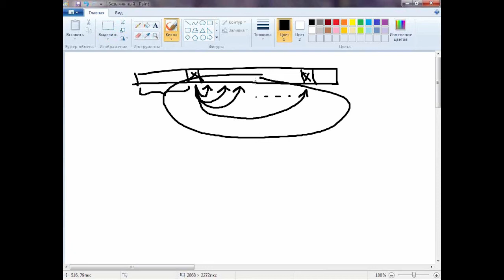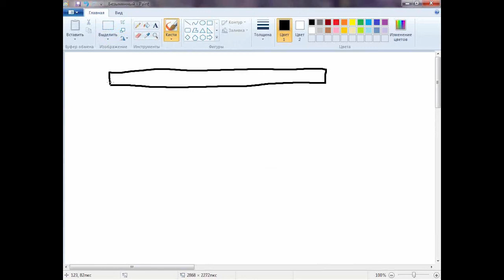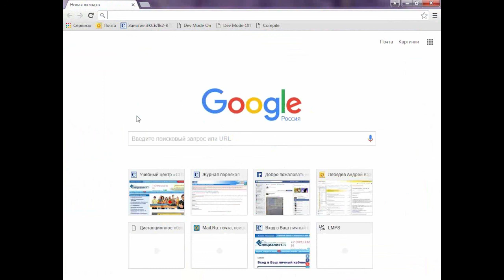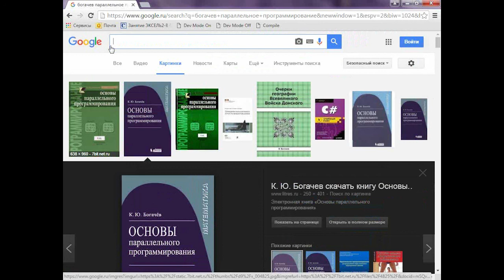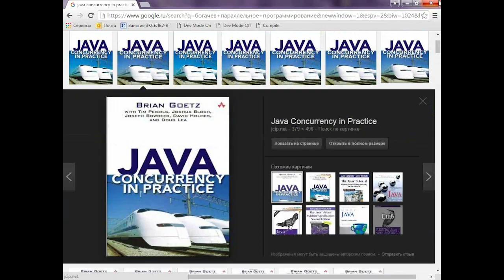Параллельные алгоритмы в программировании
На бесплатном уроке программирования от Центра "Специалист" при МГТУ имени Баумана речь пойдет о прикладных алгоритмах с помощью которых осуществляется распараллеливание задач. На конкретных примерах решения задач моделирования и бизнес-процессов будут разобраны основные принципы создания параллельных алгоритмов.
 Вы узнаете:
- Как распараллеливать решение прикладных и расчетных задач.
- Как ускорить обработку данных.
- Как технически осуществляется распараллеливание в ситуациях с общей и разделенной памятью.
- В чем особенности параллельных алгоритмов.

Бесплатный видеоурок по программированию ведет преподаватель-практик с большим опытом работы, обладатель престижных международных статусов Autodesk Certified Instructor и Autodesk Instructor 3ds Max 2012, автор многочисленных учебных программ, методических пособий и публикаций по проблемам программирования Игорь Вячеславович Седых.